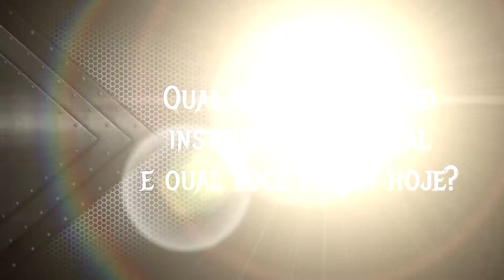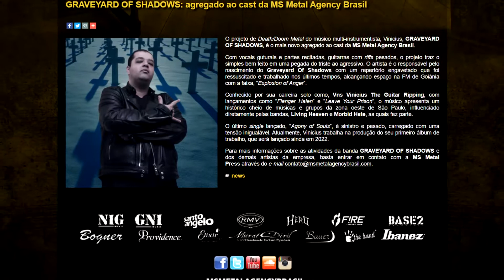Um olhar Biográfico do músico, compositor, guitarrista e produtor, VNS Vinicius The Guitar Ripping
Um olhar Biográfico do músico, compositor, guitarrista e produtor, VNS Vinicius The Guitar Ripping e Graveyard of Shadows, sobre sua própria historia na música!

Rádio Vaca Brava Rock
24 h com o melhor do Rock Autoral
  Programa Vaca Brava Rock - Onde o Rock Autoral conquistou seu espaço! 🤘🏻🔥